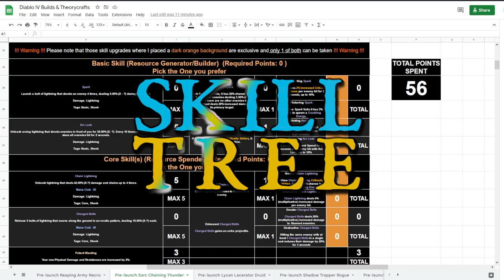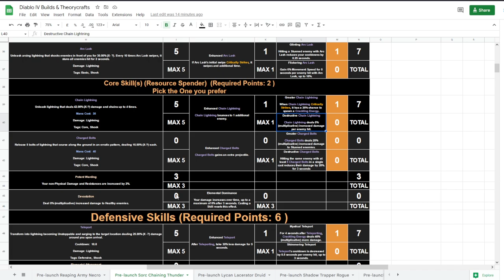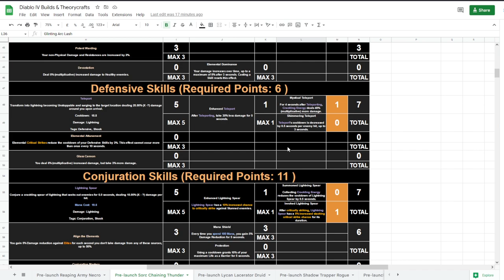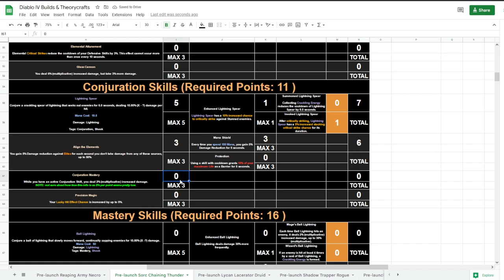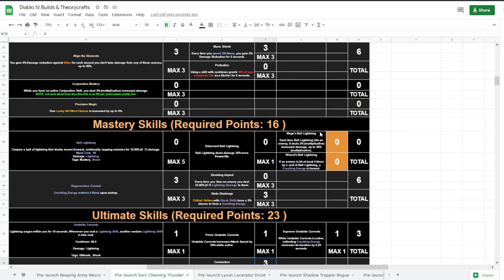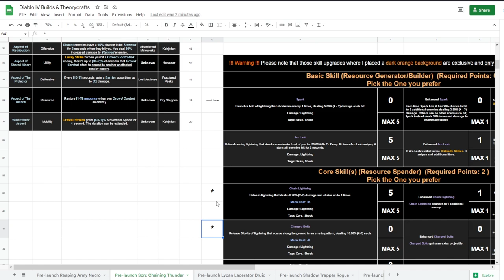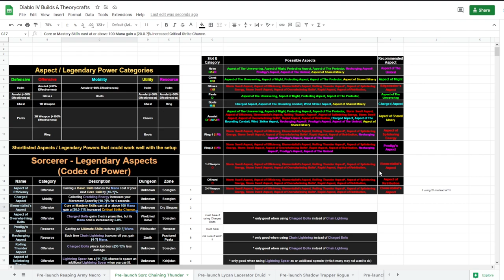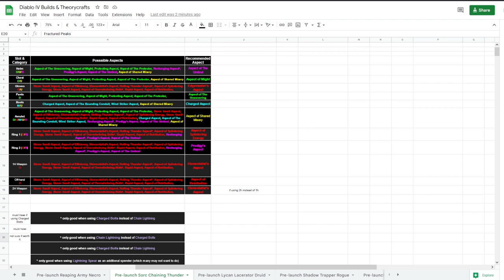『Chaining Thunder』 Diablo IV Sorcerer Build [Pre-Launch Theorycraft]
Diablo IV's Open Beta Tests are almost here and I felt motivated to make some Pre-Launch theorycrafted semi-builds that should be good for 'fresh-into-endgame' characters when the game launches. I also plan to evolve them into FULL builds when the game is released & keep them updated when we get rebalance updates. This is one such build for the Sorcerer Class called Chaining Thunder.

You can use the following Epic Games Store Creator Code/Tag on checkout to get a discount (for some games) while generating revenue for me: STRUCKTLF

You can also check my website where I post my builds

Intro (00:00)
Skill Tree (02:27)
Legendary Aspects (Codex of Power) (15:56)
Outro (25:37)

You can now rock Struck branded digs while enjoying a hot drink from a KEEP IT COOL Mug (oh the irony!) and supporting my channel/stream in the process. Here's the link to the store

If you feel like supporting the stream/channel, you can do so at the following